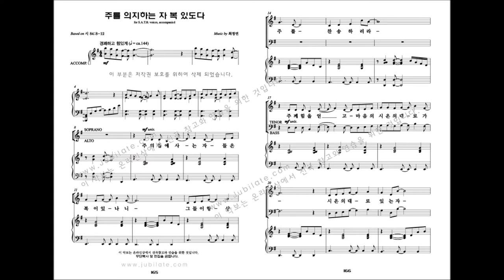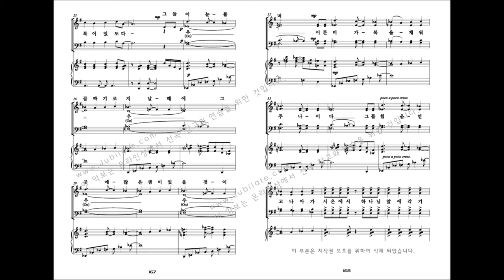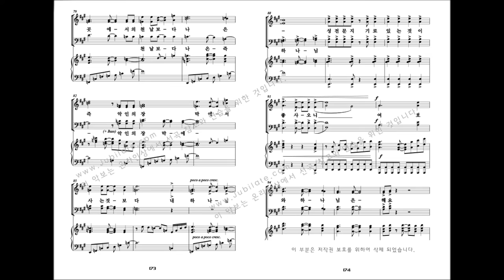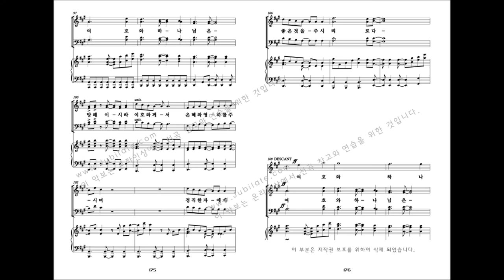[유빌라테 명품성가 32집] 최정연 '주를 의지하는 자 복 있도다'